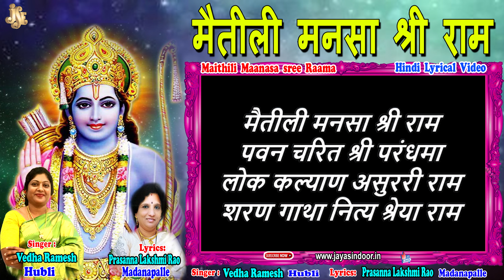Maithili Manasa Sri Rama Hindi Lyrical Video | Sri Rama Navami Song 2022 | Jayasindoor Divine Music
Song: Maithili Manasa Sri Rama
Singer:  Vedha Ramesh. Hubli
Lyrics: Prasanna Lakshmi Rao
Label: Jayasindoor Entertainments